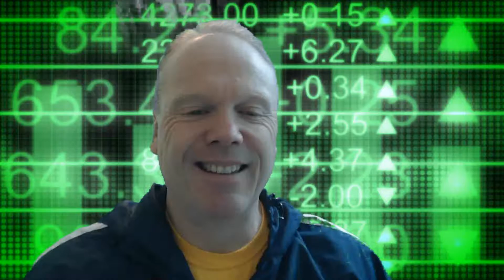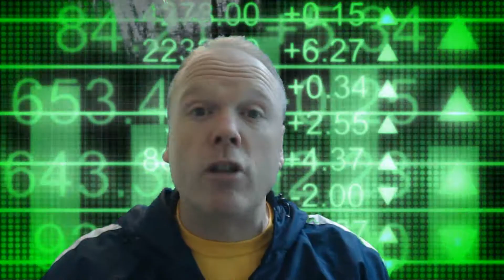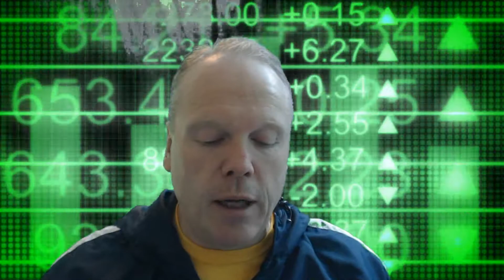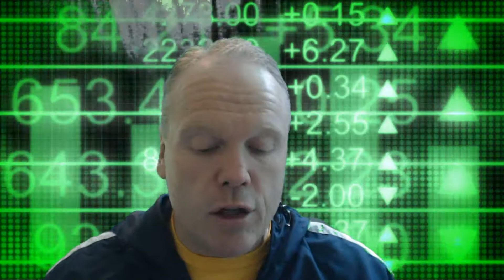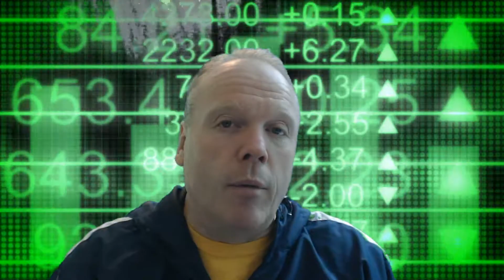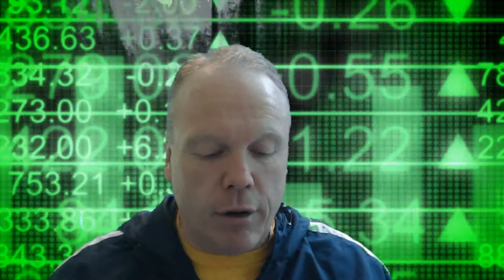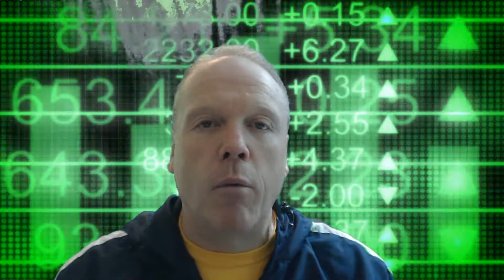Your Money Matters #5 Taxes, Interest Rates, Oil and Market Problems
Our weekly Your Money Matters Video Blog is back with the first installment of 2015. We talk taxes, interest rates, oil and market problems on a global scale.

Protecting what you have from the control of the government is key and you must do something about it BEFORE the government changes the rules.

Book a 15 minute No Cost, No Obligation Online Smart Retirement Strategy Session to better understand what we're talking about you won't be disappointed if you do!